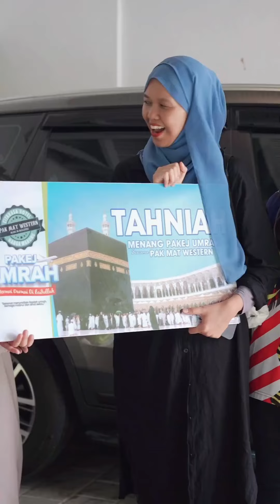Zahiril Adzim & Shera Aiyob || Parodi Aku Bukan Ustazah 😀